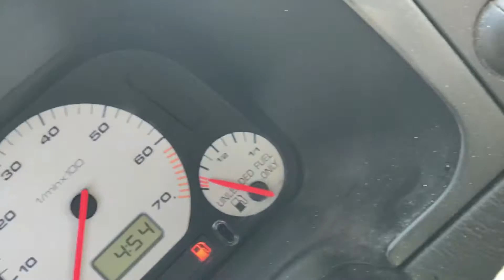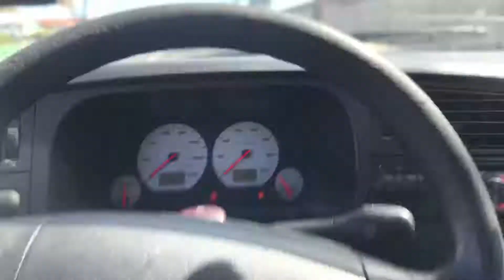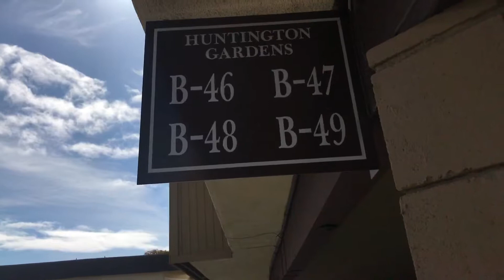I SHOULDNT BE VLOGGING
Welcome to my day, I CANT BELIEVE IM ON THE INTERNET. But thanks for stopping in and hanging out with my spiratic attitude. I just love making videos and recording dumb entertainment and things! Have fun!